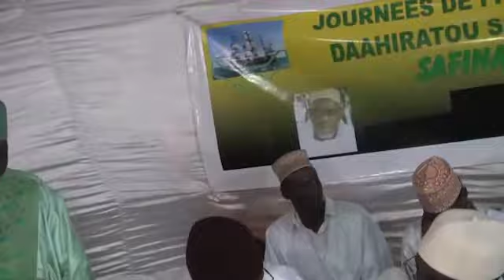Premiere Partie SAFINATOU SADA 1